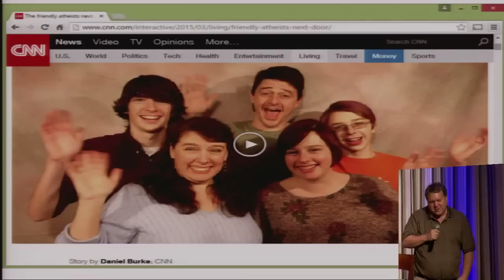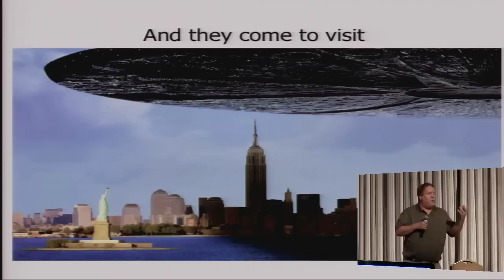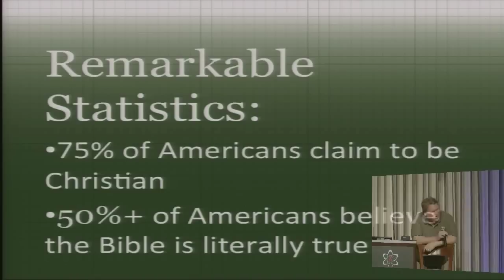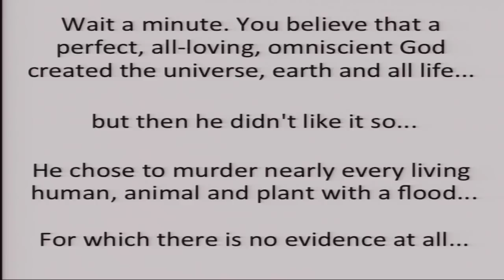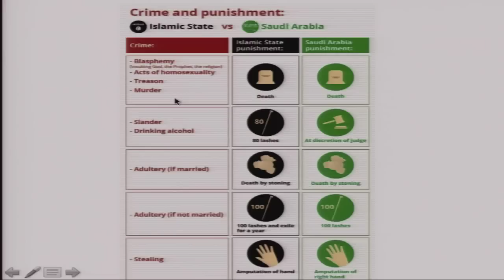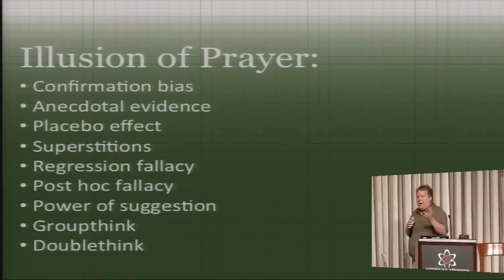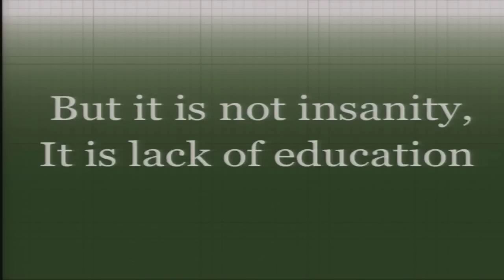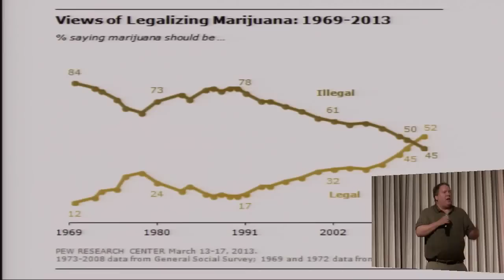Marshall Brain – How God Doesn't Work (2015 National Convention)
Marshall Brain speaking at the 2015 American Atheists National Convention in Memphis, TN

Marshall Brain is best known as the creator of HowStuffWorks.com as well as more recent projects GodIsImaginary.com, WhyWontGodHealAmputees.com and GIIVideo on YoutTube.

He holds degrees in electrical engineering and computer